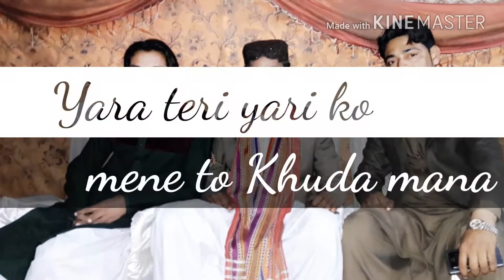Yarana by singhar555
Freinds for ever